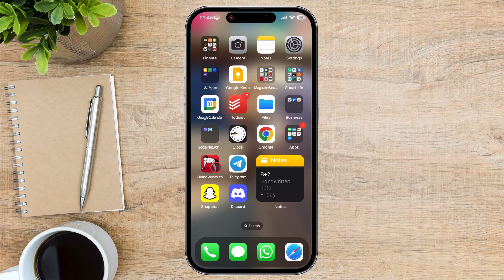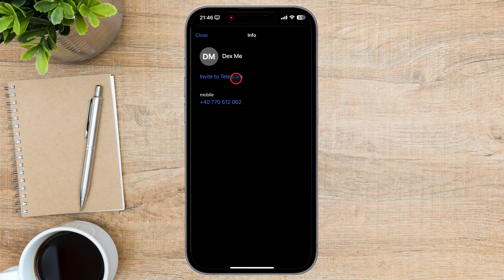How to Add Someone on Telegram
This comprehensive tutorial demonstrates various simple yet effective methods for adding someone on Telegram.